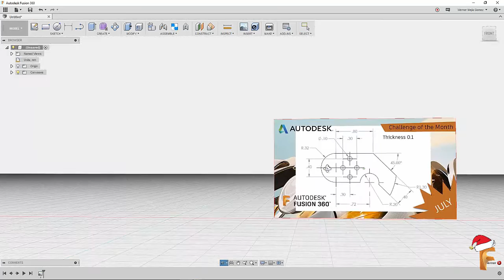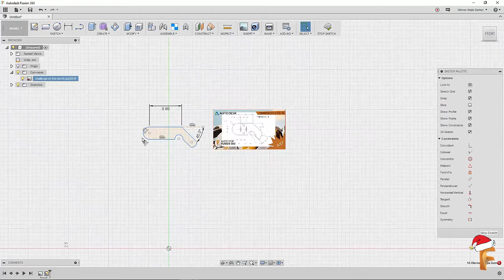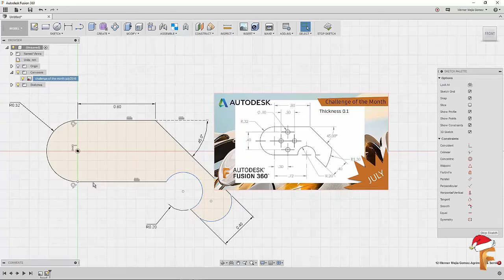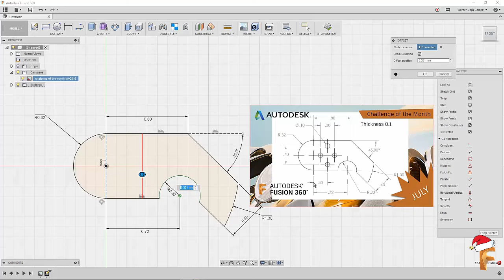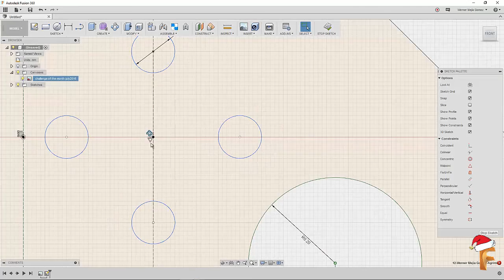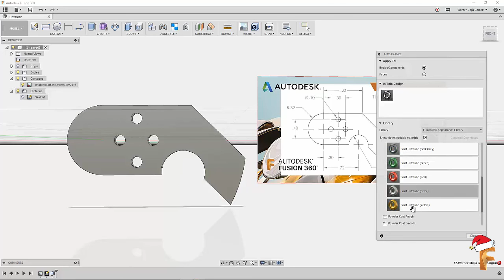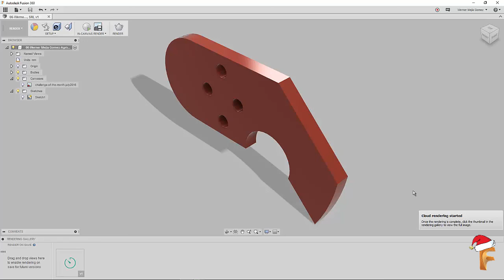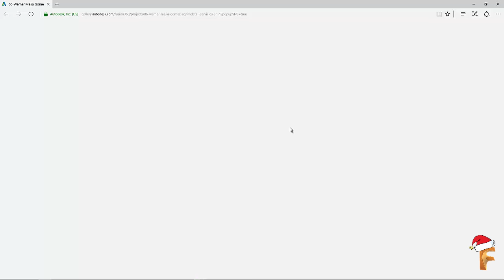Fusion 360 Monthly Challenge: July 2016 (SpanishVersion)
Join the Autodesk Fusion 360 Monthly Challenge!
and earn an Autodesk Certificate of Project Completion**.

This Challenge is open to all Students and Educators worldwide.
Unite with us - as we all learn and master Fusion 360 Parametric Parts and Assembly.

Mechanics:

1. Complete all  8 (eight) Monthly Challenges posted in Facebook and/or Linkedin.
4. Create and Name your Folder e.g. John Doe-School Name
5. Save the completed Monthly challenge inside your folder  and name it as
    Month-YourName-SchoolName
    e.g. 06-John Doe-Massachusetts Institute of Technology
6. Post your works in Fusion 360 Gallery and place tags MonthlyChallenge and StudentExpert.

Key Takeaways:
1. Student Expert recognition
2. Worldwide gallery to showcase
3. Worldwide community
4. Competition opportunity
5. Full access to CADLearning portal with more than 35 products •
6. Certificate of Project Completion**

**All challenges must be seen and verified in A360 Project Folder